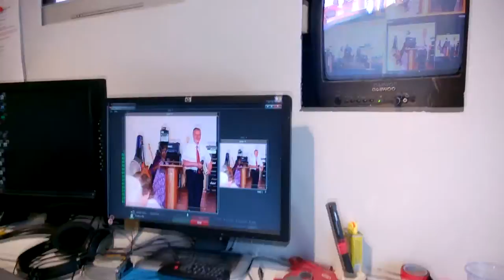Building a broadcast control room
So here's what I've been up to the last few weeks. I've been building a broadcast control room and setting up cameras in my churches new building.